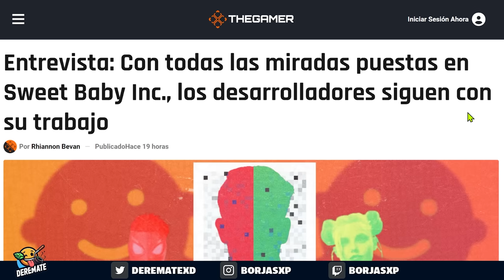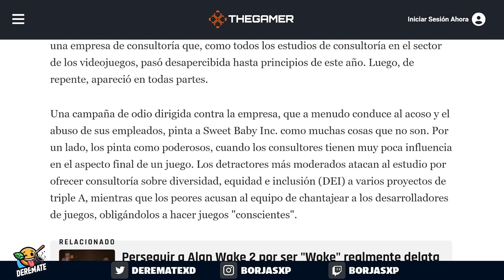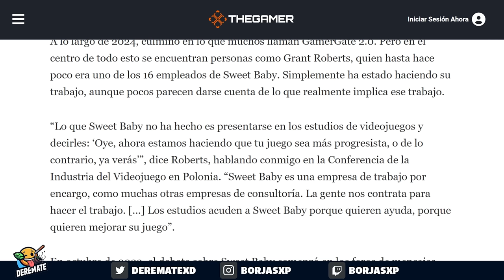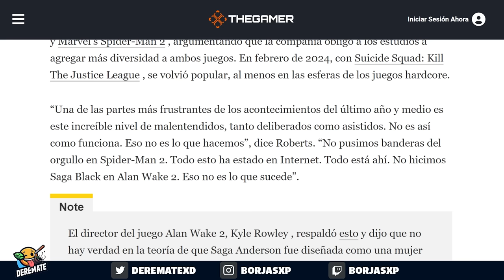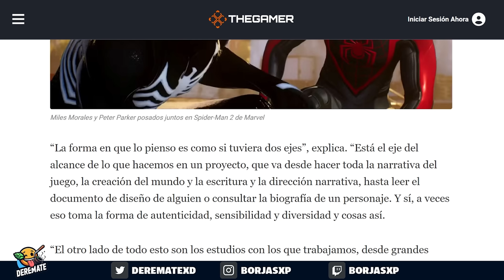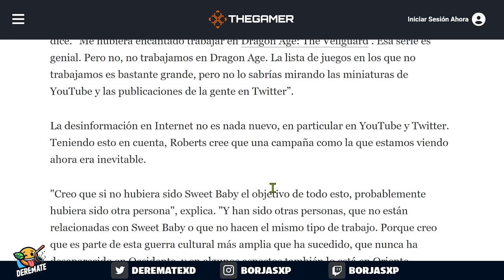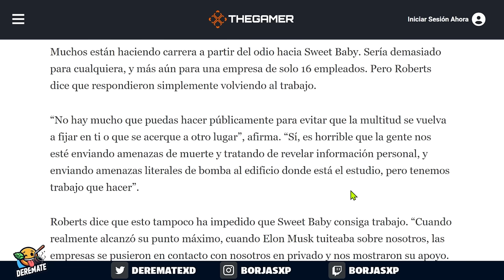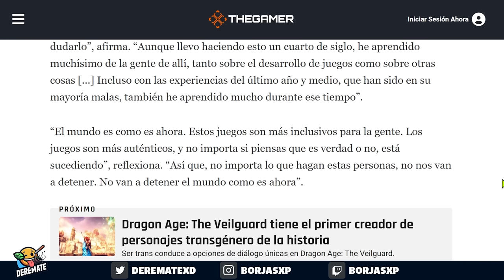Sweet Baby EXPLOTA contra los jugadores y críticos! Dicen que NO LOS VAN A DETENER!